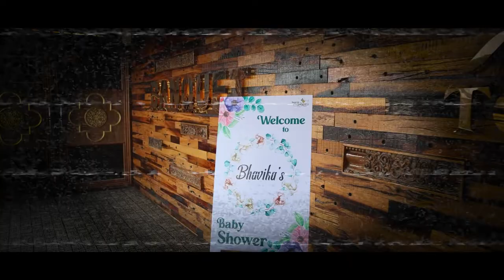Bhavika's Baby Shower : Kubavat Bhavik Kumar : Kubavat Family.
Ahmadabad The Grand Thakar Vastral and mahadev Creation(decoration).
Bhavika's Baby Shower Event .
Best Moment of life to celebrate welcome baby with best decoration.
Thank you all for join in function.
Kubavat Bhavik Welcome You For Bhavika Baby Shower Function.